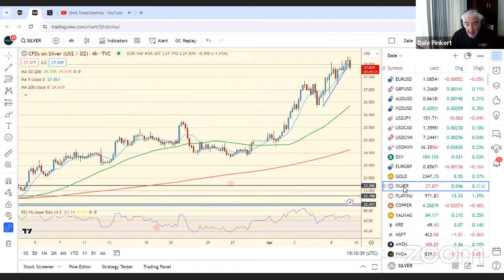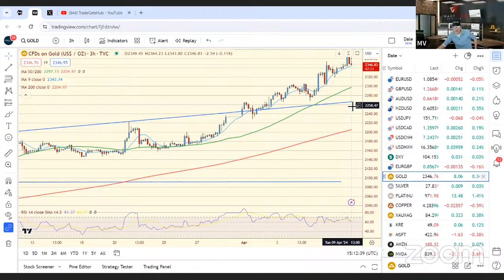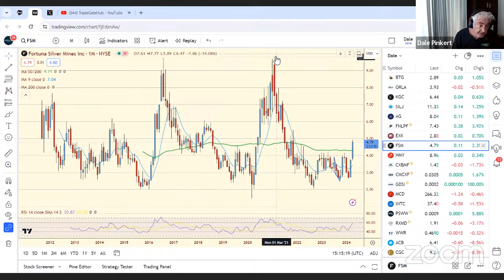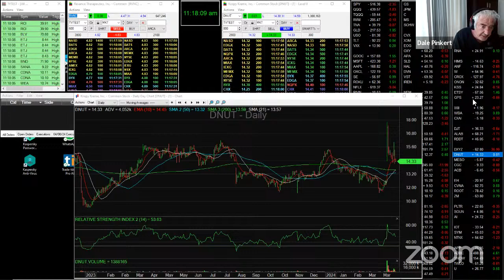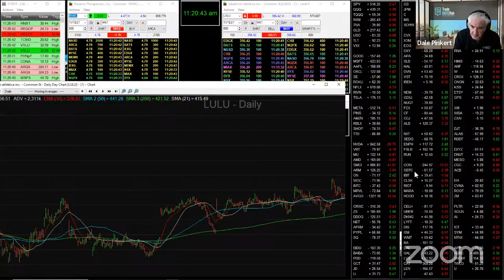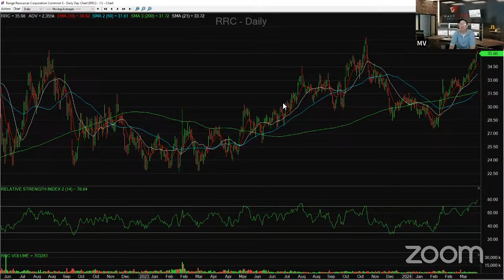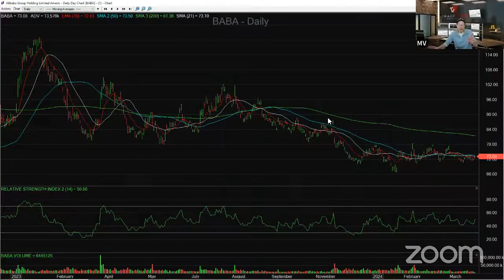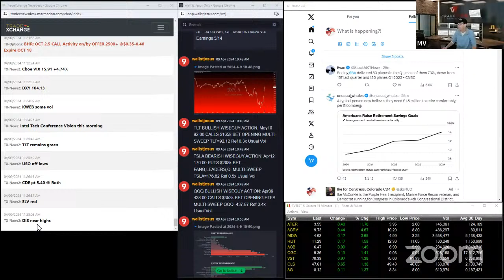TradeGATEHub Live Trading | Markets say, “Eclipse, so what?”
During the TradeGATEHub Live Trading session, Coach Dale talks about how there were no inflection points on The Astro-Event, but there's a time window larger than "The Day." Coach asks Michael Venezia what flows are occurring in Option Sweeps and what Scalps he executed this session.

For more insights and to continue the conversation with Coach Dale, Michael Venezia, and hundreds of traders, and create your free account to get access to forums, top news, charts, and more tools to make you a better trader.

Tune in every day to continue learning with expert insights and tips.

and here:

/Tradegatehub

/TradeGateHub

/company/tradegatehub

Any generic trade or market recommendations or analysis provided by us or any of its employees or affiliates are based solely on the judgement of the personnel involved and should be considered as such.

CFDs are complex instruments and come with a high risk of losing money rapidly due to leverage. Between 74% - 89% of retail investors accounts lose money when trading CFDs. You should consider whether you understand how CFDs work and whether you can afford to take the high risk of losing your money.

There is a risk of loss in trading any product and it is not suitable for everyone.  TradeGATEHub is not responsible for any gains or losses on currency rates or exchanges during any transaction.